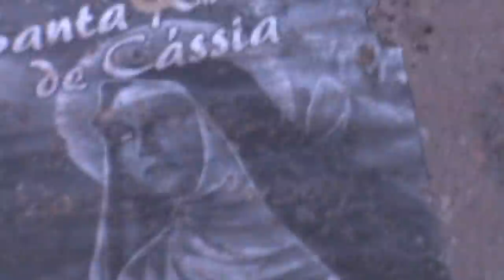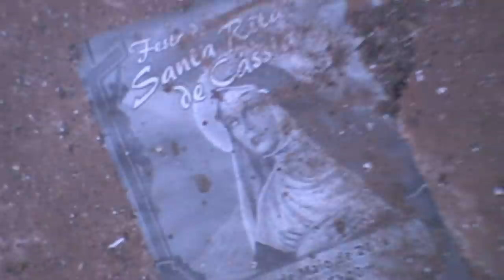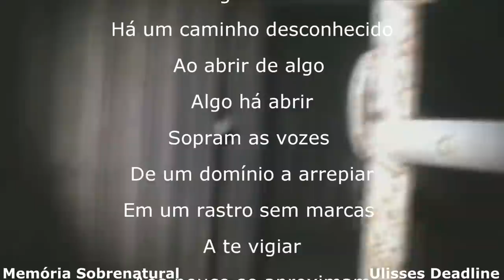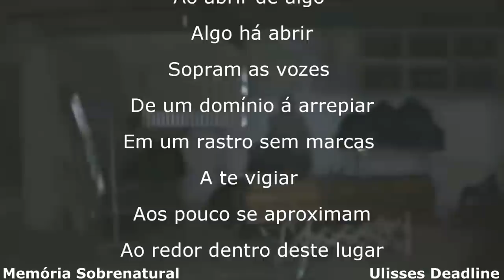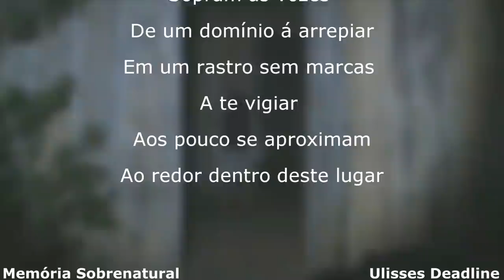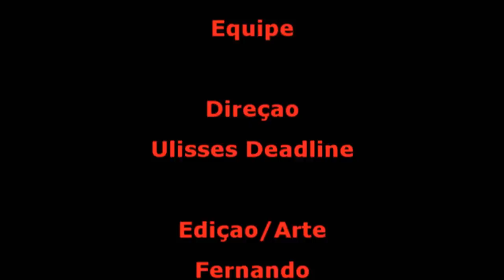DeadLine em: Sátiros o mal ao fogo do inferno Memória Sobrenatural